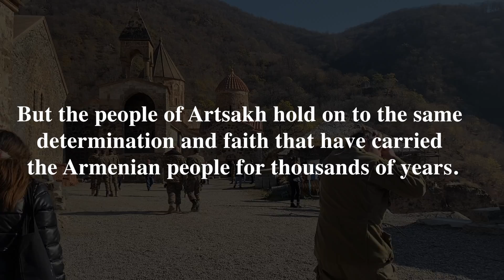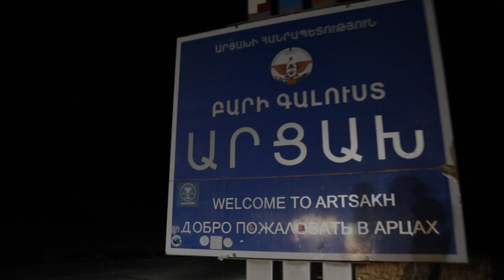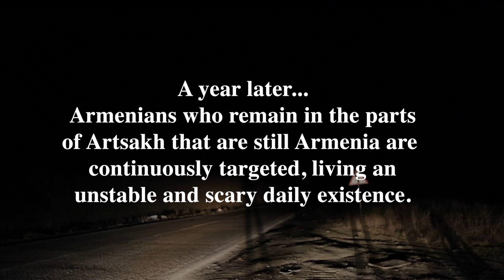artsakh survey/essay doc